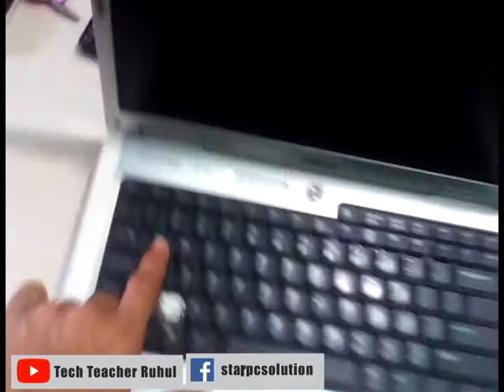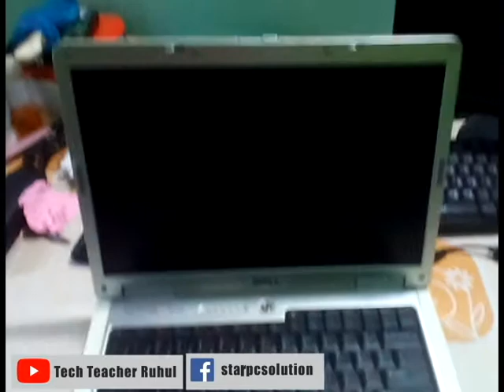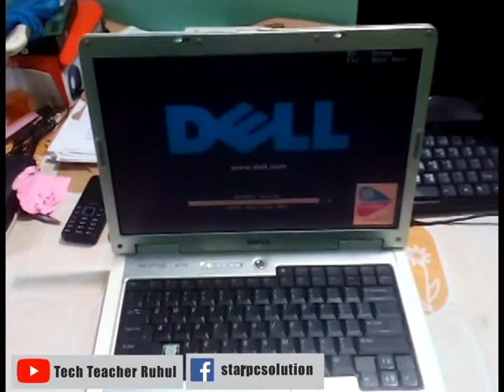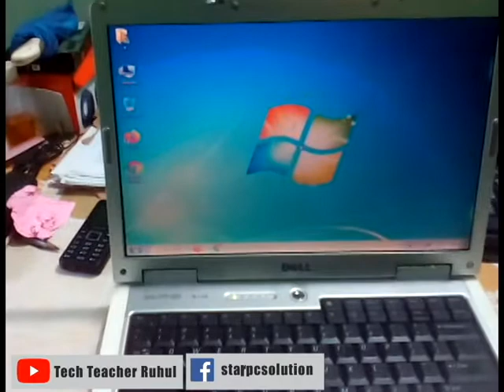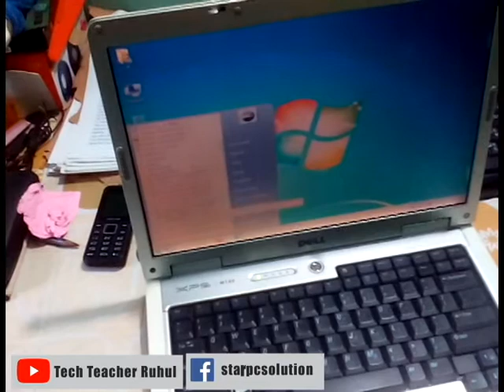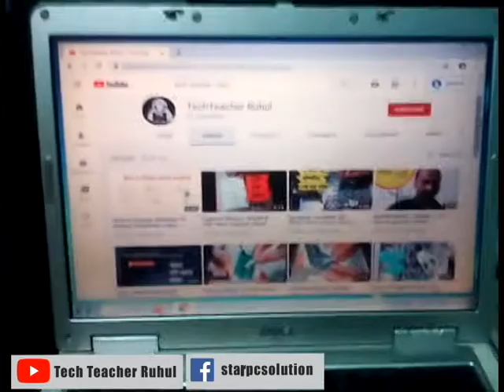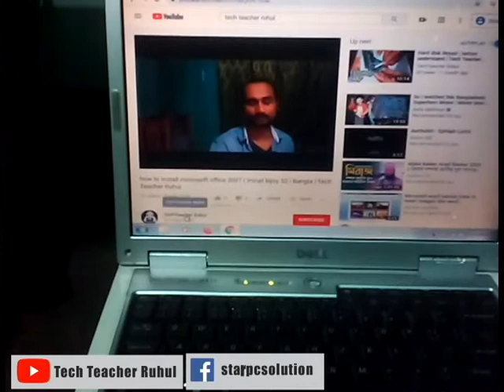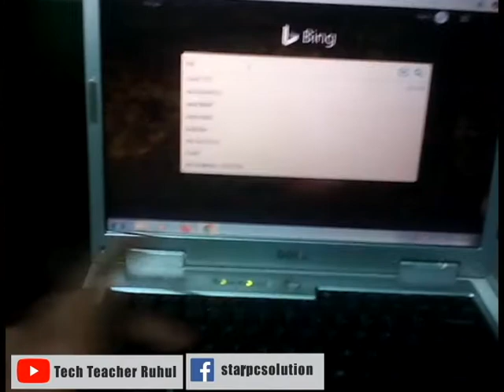Dell Laptop | XPS M140 | Old is Gold | Tech Teacher Ruhul | Bangla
I make my Channel for Technology related. All content are created on my experience. My Content are all Educational related.
There are two type of content:
1. Hardware
2. Software
Hardware : Mother repair, HDD repair, Laptop repair, PC build or Assemble/Disassemble, Desktop service, Laptop service etc.
Software : I teach Office program as Ms. word, Excel, PowerPoint and more. Photoshop, Illustration training etc

Dell Laptop | XPS M140 | Old is Gold | Tech Teacher Ruhul